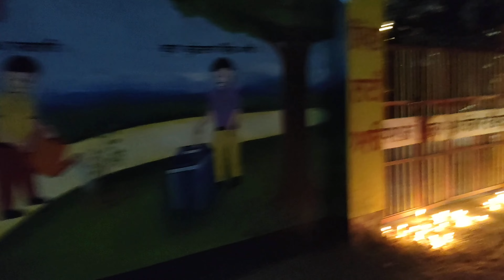ਵਿਆਹ ਤੋਂ ਬਾਅਦ 😍 ਪਹਿਲੀ ਦੀਵਾਲੀ 🎇🪔! Sorry 😐 Vlog late 😢! ਪਰ ਪੂਰਾ enjoy 😜!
ਵਿਆਹ ਤੋਂ ਬਾਅਦ 😍 ਪਹਿਲੀ ਦੀਵਾਲੀ 🎇🪔! Sorry 😐 Vlog late 😢! ਪਰ ਪੂਰਾ enjoy 😜! diwali vlog @jattprabhjot @PinderPawan @SehajAman-Vlogs @PUNJABITRAVELCOUPLE @TheJaishvikvLoge @GurJassVlogs